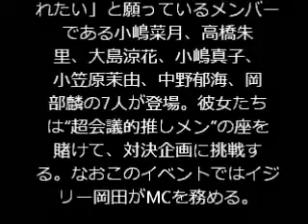「ニコニコ超会議2015」に“推されたい”AKB48メンバー登場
4月25、26日に千葉・幕張メッセ国際展示場1～11ホールにて開催される「ニコニコ超会議2015」にAKB48のメンバーが出演。26日に「AKB48超会議的推しメン決定戦」と題したイベントを実施する。

会場には「もっとファンから推されたい」と願っているメンバーである小嶋菜月、高橋朱里、大島涼花、小嶋真子、小笠原茉由、中野郁海、岡部麟の7人が登場。彼女たちは“超会議的推しメン”の座を賭けて、対決企画に挑戦する。なおこのイベントではイジリー岡田がMCを務める。

「ニコニコ超会議2015 AKB48超会議的推しメン決定戦」
2015年4月26日（日）千葉県 幕張メッセ国際展示場
START 12:15 / END 12:45
‹出演者›
小嶋菜月 / 高橋朱里 / 大島涼花 / 小嶋真子 / 小笠原茉由 / 中野郁海 / 岡部麟
MC：イジリー岡田

※開催ブースは4月26日11:00に、イベントのオフィシャルサイトにて発表